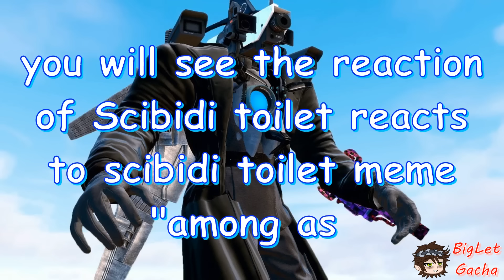Skibidi toilet Characters React to Skibidi Toilet Meme + Bonus | Full Video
I had to use the video of the author of the channel in the reaction:

this montage took more than 160 videos and 15 hours